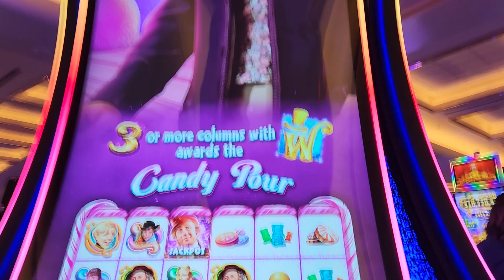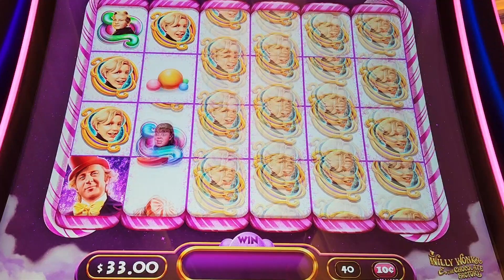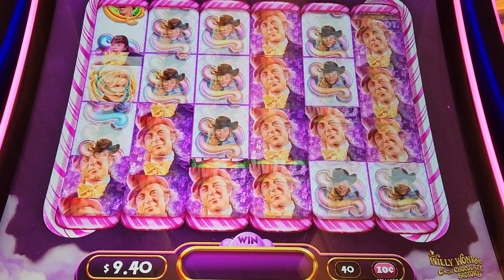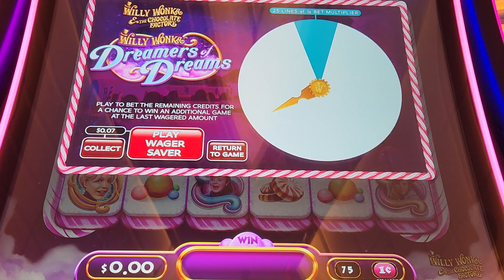Did we get Willy Wonka's Golden Ticket?